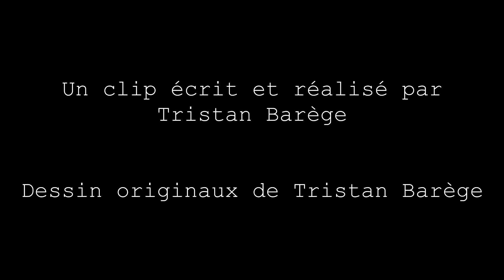ARA - UNE VIE DE CHAT (clip officiel)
Au programme, du rap, du jazz, et une ambiance thriller sur fond de dessin animé ;)

Paroles:

Enfermé dans l'appart, les volets clos et la lumière éteinte
Sa cigarette diffuse et c'est sa dix-septième pinte et,
Il pense à s'buter de plus en plus chaques jours, il pleure
S'endore sur l'canapé je m'enfuis de la tour d'immeuble

Les moustaches mouillées, j'retrouve l'air de dehors
Les fumées les pots d'échappements et les forces de l'ordres
Qui forcent ces hordes de gamins sans avenir à rentrer chez eux
Les os qui craquent sous les matraques, Des lacrimos dans les yeux

J'me faufille entre les pieds des passants, la ville est sale, assourdissante
Les gens sont pressés et méfiants, les rues sont sombres et repoussante
Et il s'fait tard, il y a plus un chat dans les ruelles
A part ces deux chiens errants, mort de faim qui font les poubelles

Il y a l'même mec ivre dort sous les ponts d'la Seine
Tout l'monde s'en branle: il est allongé là depuis des s'maines
Et il ronfle sur son carton, comme si tout allait bien
Moi j'ronronne a coter d'lui pour consoler son chagrin

J'longe l'avenue des bistros, ca sent la bière chaude et la sueur
Il y a les 3 même poivrots, pilliers d'bars qui picolent depuis des heures
Ils ont une ardoise aussi grande que leur pif est rouge
Ils ont l'bide plein d'bière, ça pue la piquette quand ils ouvrent la bouche

De l'autre côté du trotoire, il y a quelques gosses de 18 piges à peines
Qui s'enfument la gueule, qui s'piquent, qui piccolent et qui s'crevent
Leurs parents s'en branle, ils échappent à leur surveillance
Et quand le chat n'est pas là: les souris dansent

Et il paraît qu'la nuit tous les chats sont gris
Ni tout blancs ni tout noirs, oui les cats ont leurs vices aussi
Ils bouffent les cadavres de rats qui gisent sur le macadame
Et eux aussi regardent parfois sous les jupes des dames

Sur les pavés, j'salome entre les aiguilles et les toncards
Et au fond d'la ruelle sombre Scat Cat boit comme un tocard
Ca fait longtemps qu'il a r'vendu sa trompette pour un 10 balle
Tout l'monde veut devenir un cat? Aller arrête ta mascarade

La pluie batante sur les toits d'Paris résonne toute la ville
Elle dégouline le long des goutières et longe les boulevards vides
Un vrai temps d'chien, les gouttes ruisselent sur mon pelage
Il flotte tellement qu'les filles sur l'trotoire d'en face en perdent leur maquillage

Au détour du avenue déserte on attend du saxo
Il y a des Jazzman rongés au jack qui chantent dans l'canniveau
Ces mélomanes dans l'âme qui crachent leur spleen quand la ville dort
Qui vivent en exil, en marge de c'monde à coucher dehors

Il y a un type qui chiale tout seul en haut d'la voix ferrée
Et plus les s'condes passent: plus il pense à sauter
Pour lui c'est métro, boulot, dodo, dans sa vie il s'passe rien
Finir sous un wagon pour quitter son train-train quotidien

6h du mat j'observe à peine la jeunesse France qui rentre de boite
Un tentiné titubante, Jack danisé, maladroite
Certains vivent d'amour et d'eau fraîche et eux vivent de baise et d'eau d'vie
Foin de leur nuit, ils passent le reste du temps à rêver leur vie

Alors c'est ça la vie d'un chat noir, c'est vivre dans Paris la nuit
C'est observer les gens boire, c'est grelotter sous la pluie
C'est voir l'horreur et la misère en attendant qu'le jour se lève
D'ailleurs moi j'vous laisse et j'retourne voir maître

Et il est enfermé dans l'appart les volets clots et la lumière éteinte
Il y a la même fumée s'diffuse, mais cette fois il a l'air serein
Un revolver au creux dans sa main droite il meurt
S'endort à tout jamais je m'enfuis de la tour d'immeuble